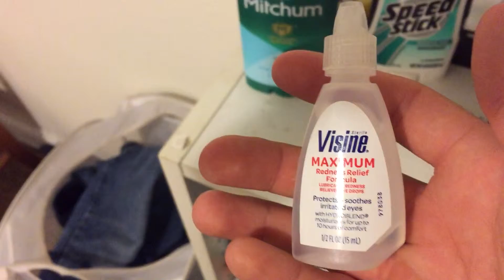Life of Keenan: The Milk Nutsack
Today was yet another rainy day. I made hot chocolate with my roommates and discovered the resulting nutsack from heating up milk.

Check me out on Twitter